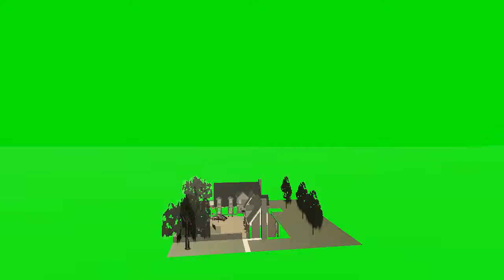green screen effects:Country house bretagne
Element : green screen effects MarketPlace howto greenscreen